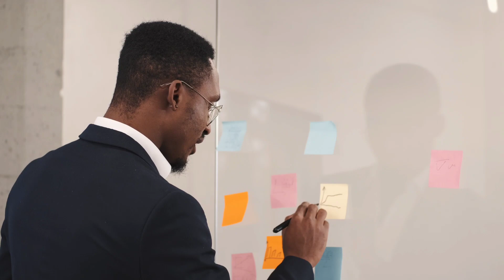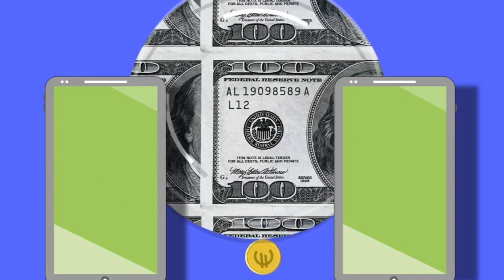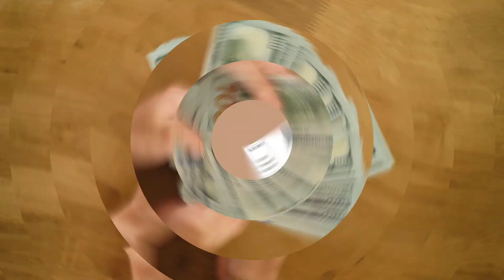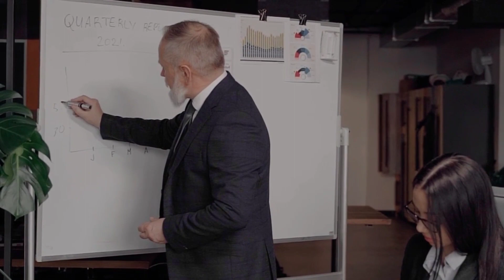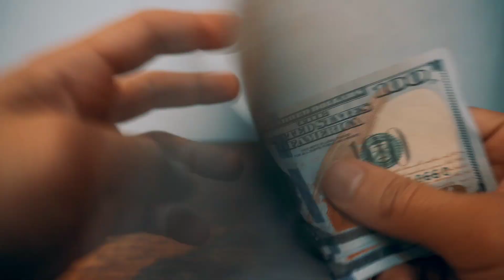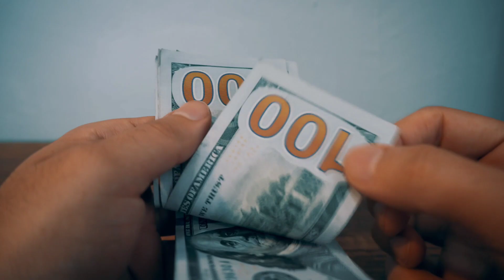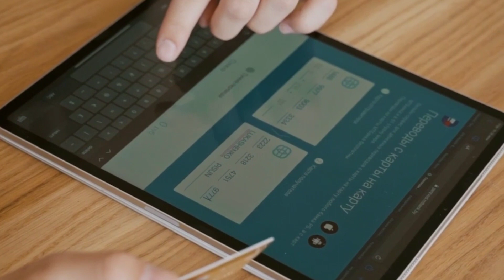No camera? No problem! 17 easy ways to make money on YouTube without filming a single video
That's exactly what you're going to learn in this video.